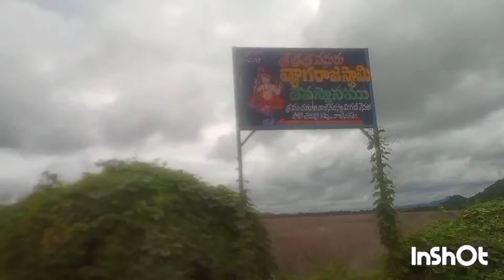రాజంపేటలో త్యాగయ్య గుడి ,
రాజంపేటలో త్యాగయ్య